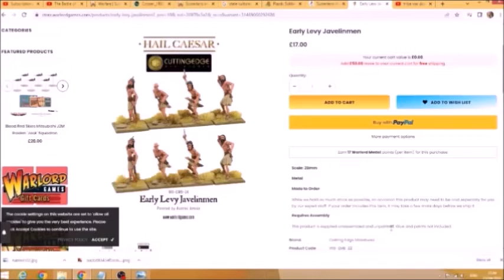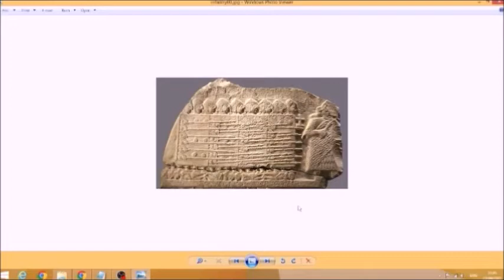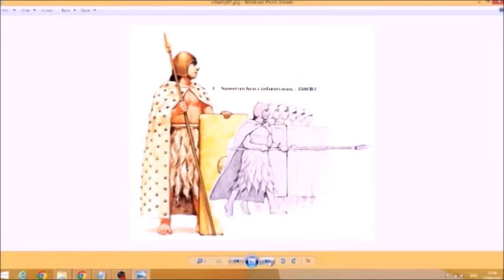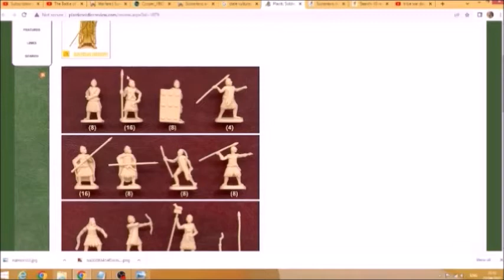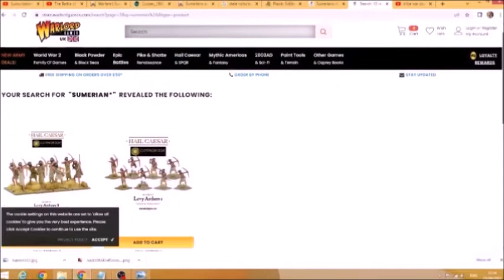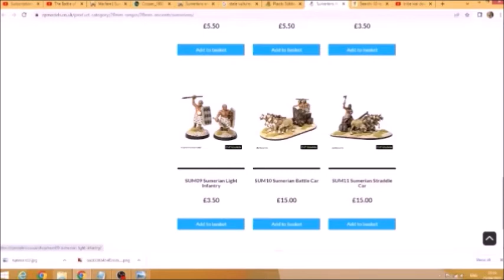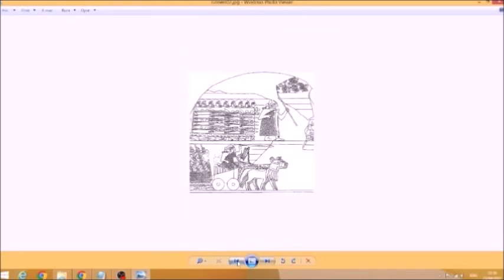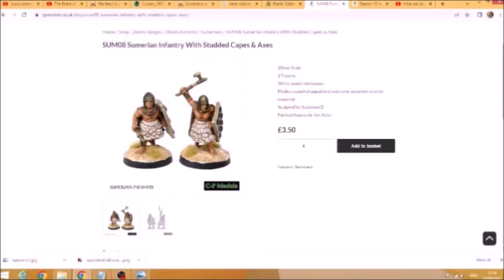ABG History 011: Sumerian Chariot Runners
Thoughts on Sumerian Chariot Runners